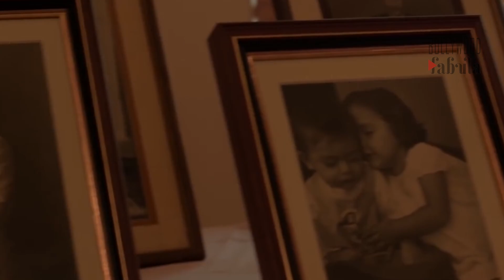सैफ - करीना के पटौदी पैलेस की कीमत जानकार आप हो जाओगे हैरान | Pataudi House Inside Video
जानिए कोविद वैक्सीन का सच इस वीडियो में सैफ - करीना के पटौदी पैलेस की कीमत जानकार आप हो जाओगे हैरान | Pataudi House Inside Video